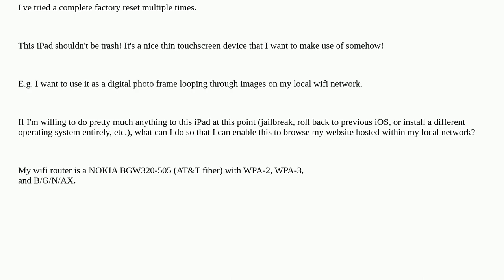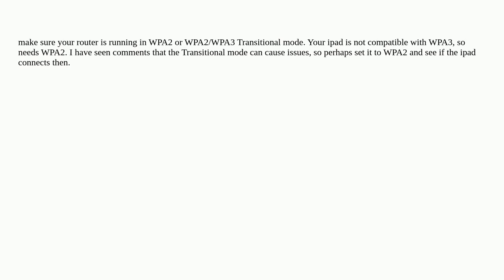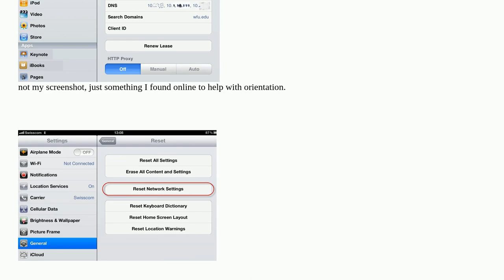Apple: How can I connect my old iPad 2 to wifi?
How can I connect my old iPad 2 to wifi?

A special thanks goes out to the community

  ipad network ios wifi web-browser